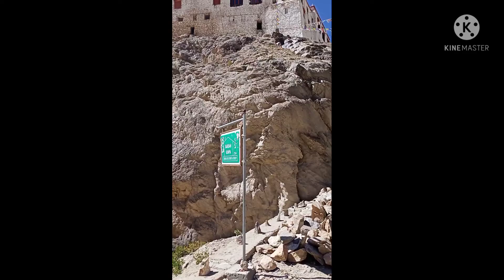A 17TH CENTURY OLD BUDDHIST BARDAN MONESTRY ZANSKAR 🏰.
The Monestry is situated in between ZANSKAR and Himachal Highway 🛣️. It is approximately 12km from main Market PADUM . Around the Monestry there are small stupas.